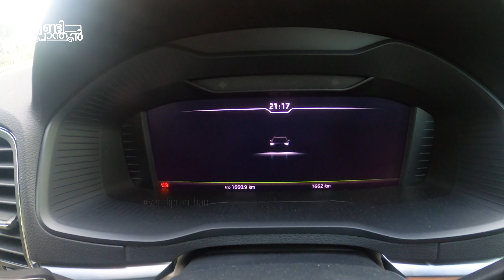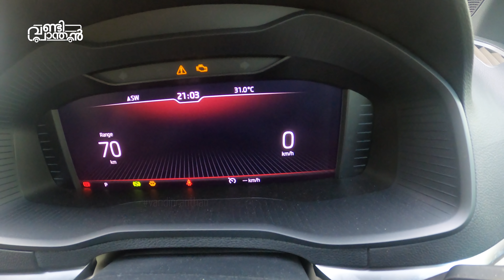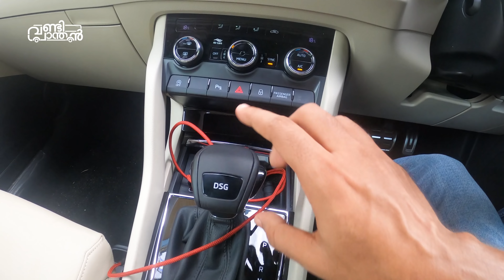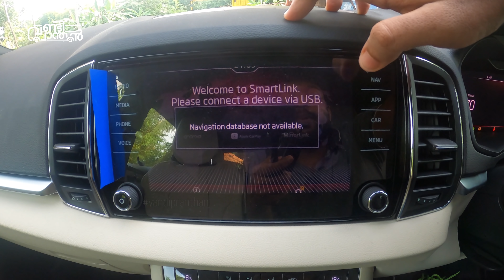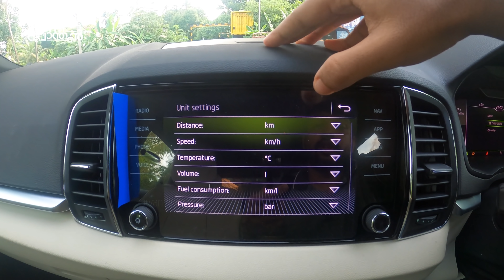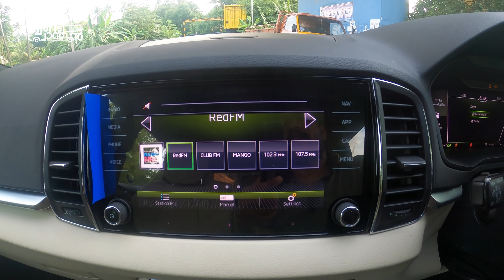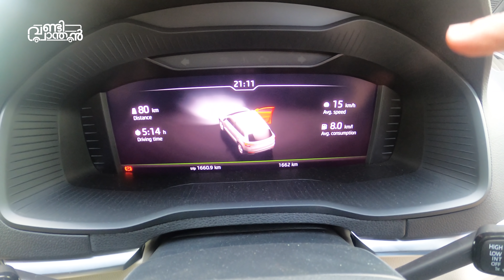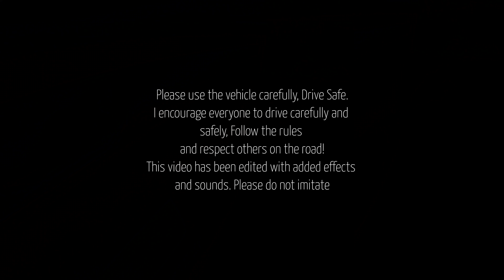Skoda Karoq 2020 India 1.5 TSI Petrol Test drive review features and specs Malayalam | Vandipranthan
Vandipranthan driving the new 2020 Skoda Karoq TSI Petrol with DSG and giving you an impression of the features and specification with driving experience.

It is a good SUV, it has the driving dynamics and steering feel. the suspension also very good in terms of the comfort and handling

speaking about the DSG gearbox, the seven-speed on in this car, its shifts quick in fact very quick, I would rate this gearbox to 9 in 10 in terms of driveability. nice paddle shifters as well.

Sharing the details and price with this video, please do watch the video for more details

EVM Skoda, provided this car for this drive event.
For more details and booking, Please contact EVM Skoda